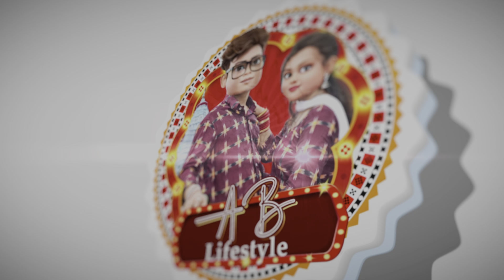BAHEN RA BIDAI HEI GALA🥹// EMOTIONAL MOMENT //SAMBALPURI VLOG VIDEO//sambalpurivlog